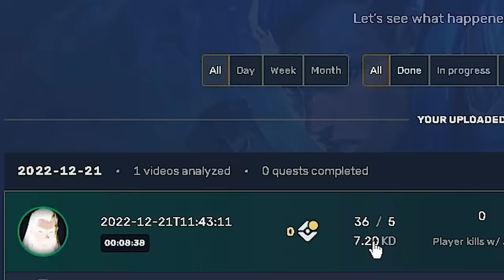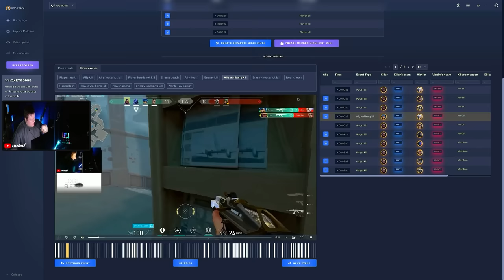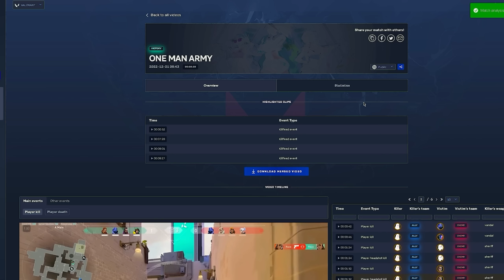My New Year's Resolution is 2560x1440 - Valorant